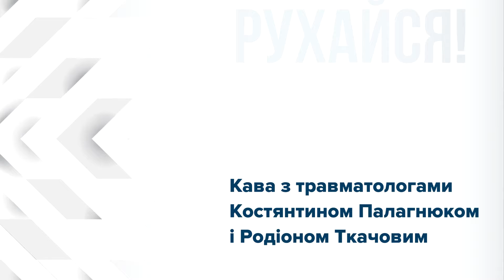Все про біль у стегні та профілактику артрозів: препарати, ендокринологія, взуття, протези | РУХАЙСЯ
Ортопеди-травматологи Костянтин Палагнюк та Родіон Ткачов розповідають, чому болить кульшовий суглоб, як обрати між рентгеном та МРТ, чи мають сенс бісфосфонати, прийом вітаміну D та різні модулятори, які основні моменти ендопротезування та як змінити спосіб життя, якщо є проблема с суглобами.

Хто вестиме розмову?
Костянтин Палагнюк — ортопед-травматолог вищої категорії, кандидат медичних наук, завiдувач вiддiлення ортопедії і травматології Медичного дому Odrex.
Родіон Ткачов — ортопед-травматолог.

00:00 інтро: про що цей блог
01:03 знайомимось
01:30 артроз, сідничий нерв, грижа хребта?
03:16 коли треба МРТ
03:56 препарати для порятунку хряща
05:27 ін'єкції для зменшення тертя суглоба та знеболювальні
07:11 ендопротезування та новий стиль життя
09:34 перелом шийки стегна: чому небезпечно лежати
12:17 витрати лежачого пацієнта
12:57 профілактика артрозу
13:41 про що розкаже хода
14:07 плоскостопість
15:04 дисплазія у дітей
15:33 стопи та взуття
16:47 менопауза та суглоби
17:16 а як в Ізраїлі
18:36 медична культура

«Рухайся» — новий блог Медичного дому Odrex про суглоби, зв'язки, м'язи і все, що пов'язано з ортопедією та травматологією. Наша мета – розповісти пацієнтам про реалії нашої спеціальності та золоті стандарти лікування, щоб наші пацієнти отримували максимально грамотне лікування та не витрачали ані час, ані зайві гроші на непотрібне лікування та призначення.